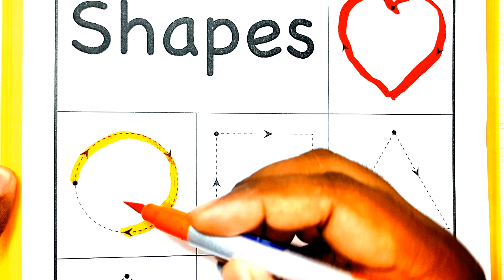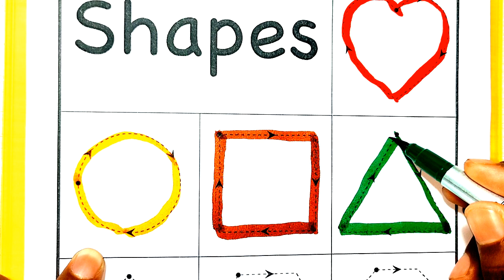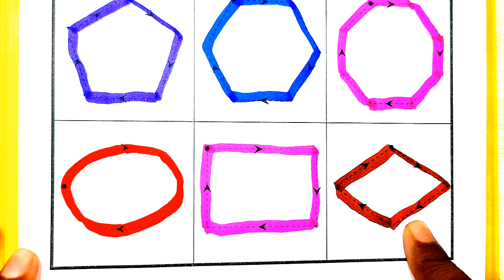Shapes Coloring For Kids | Learn Shapes | A for Apple B for Ball | Learn Alphabet A to Z | 123 | ABC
counting,
numbers 1 to 20,
1 to 20,
counting 1 to 20,
learn numbers,
counting to 20,
counting song,
counting songs,
1 to 20 numbers song,
counting numbers,
1 to 10,
learn counting,
counting from 1-20,
counting 1-20,
learning numbers from 1 to 20,
spelling from 1 to 20,
counting numbers 1-20,
learn to count 1 - 20,